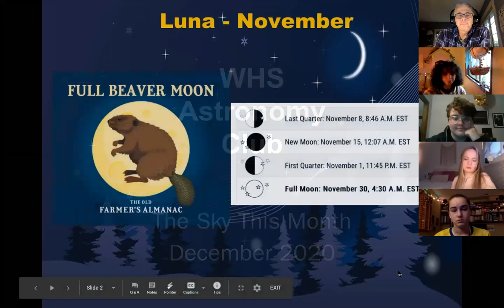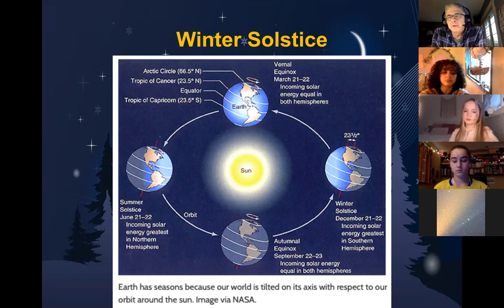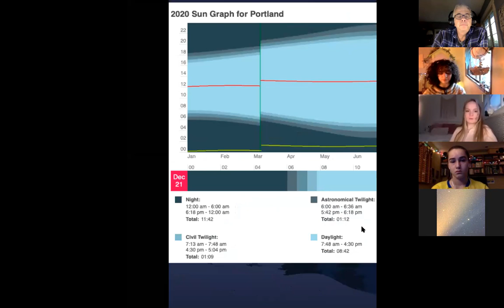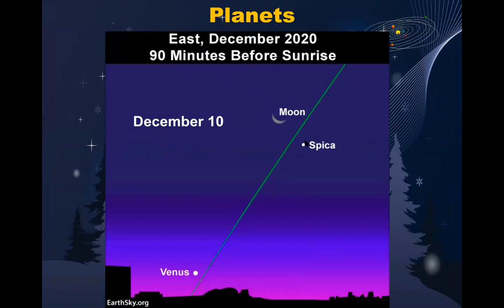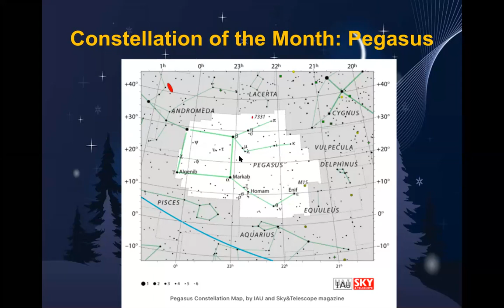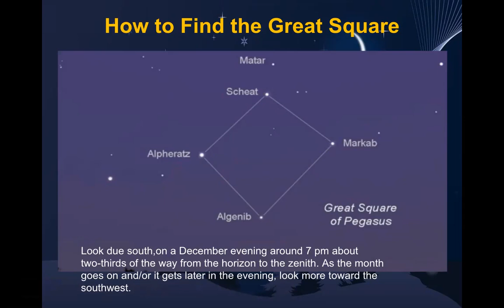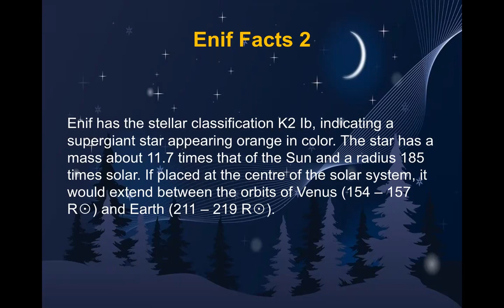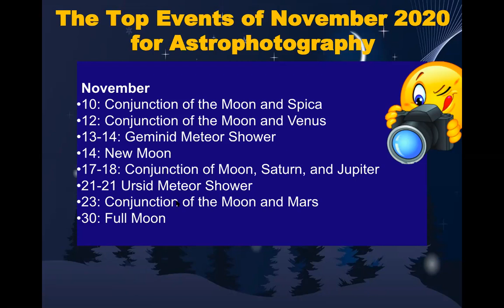Sky This Month Dec 2020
What to look for in the sky for December!